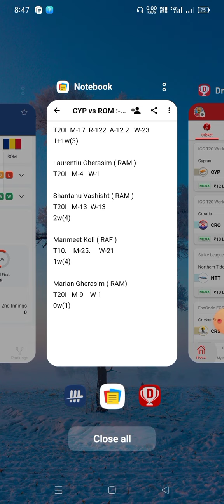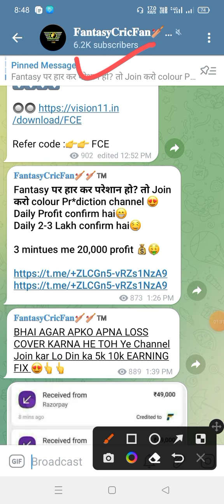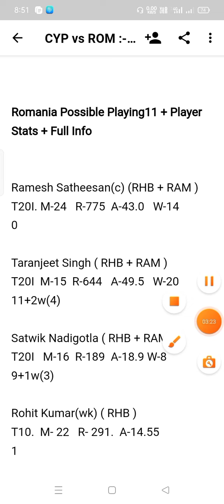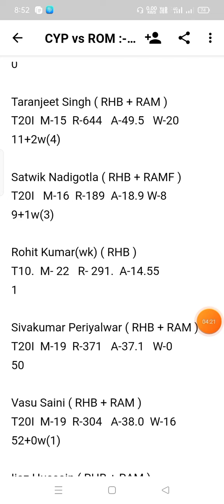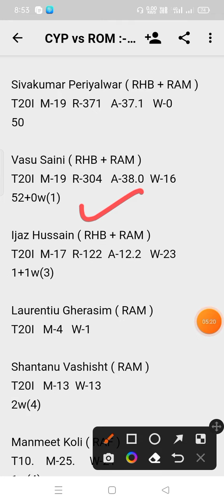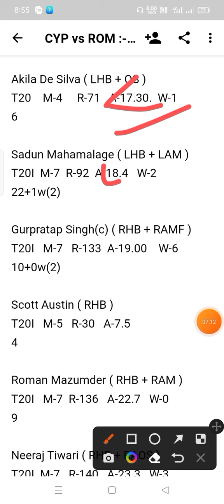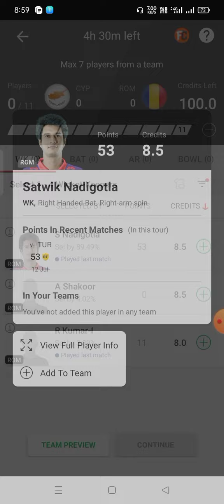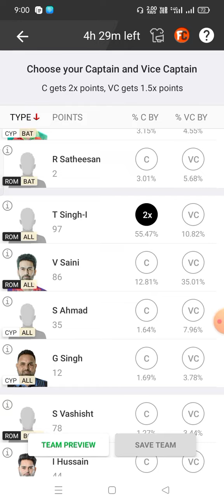CYP vs ROM Dream11 Prediction | cyp vs rom dream11 team | gl team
cyp vs rom linup.